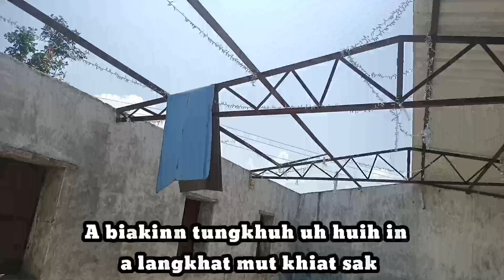Zomi Church Delhi mintawh Mission field paina ((Udaipur Rajasthan))